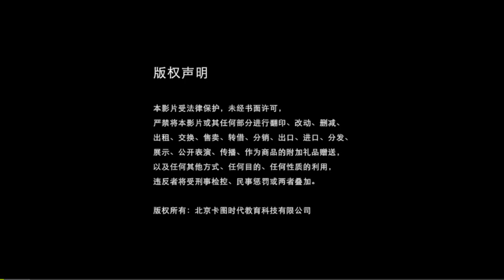193 如何隐藏自己